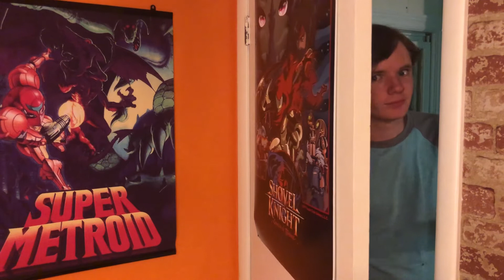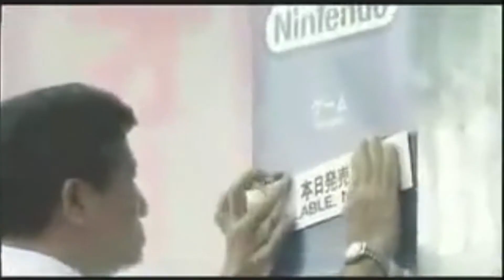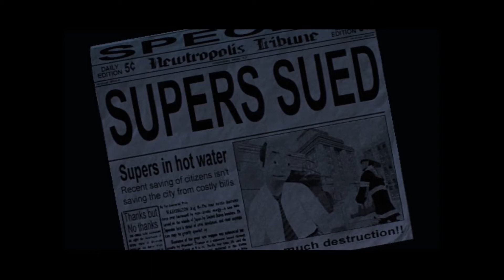The Incredibles GAMES! - Homeschooled Nerd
Celebrating the release of The Incredibles 2 playing some of the original Incredibles games from back in the day!

The Incredibles has been one of my favorite films ever since I saw it as a kid, so needless to say I was super stoked to finally get a sequel! So what better way to celebrate then play some terrible games?

Homeschooled Nerd Plays!